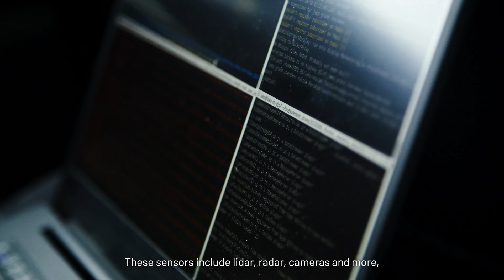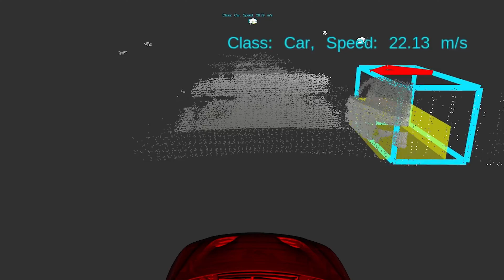MicroVision Sensor Fusion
With Sensor Fusion, MicroVision presents a trend-setting milestone for next-generation Advanced Driver Assistance Systems and Automated Driver Systems. Our mission is to create a new generation of safer, more efficient, and reliable autonomous systems for our transportation ecosystem.